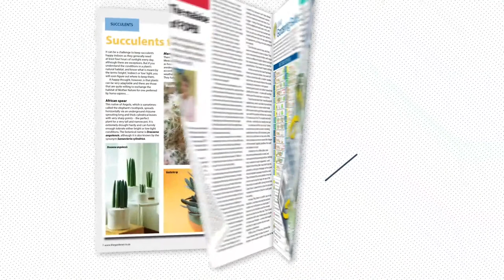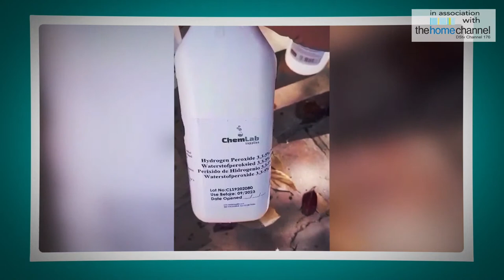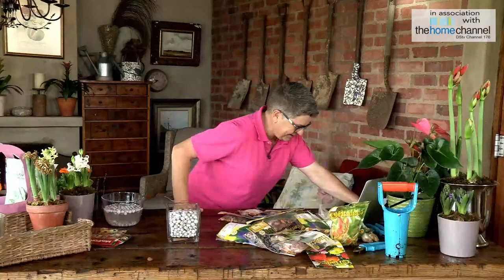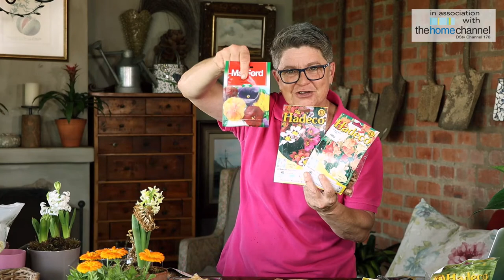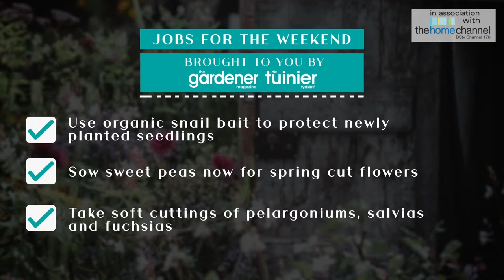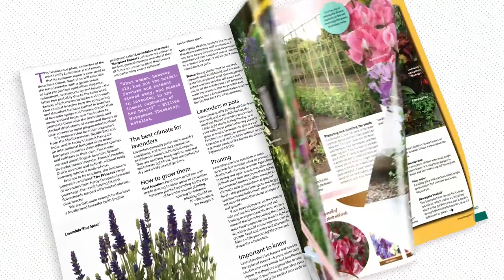Spring Flowering Bulbs Masterclass with Tanya Visser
Whether you call them winter bulbs or spring flowering bulbs, these beauties add colour to our lives. In this masterclass, we look at how to plant them in creative ways, how to extend their flowering and how to store them for the next planting season.